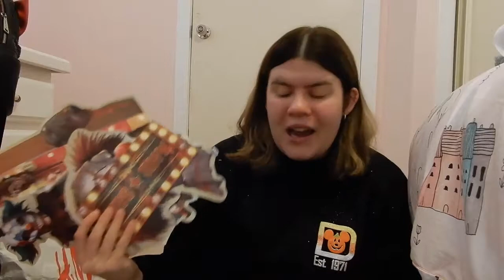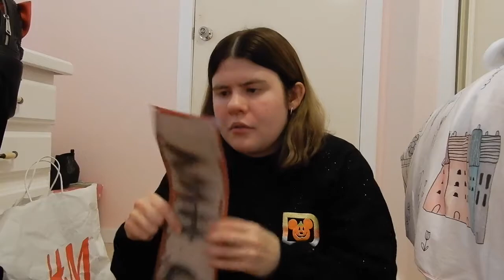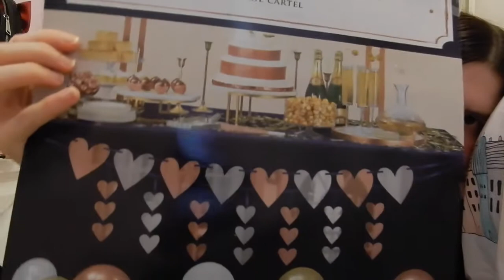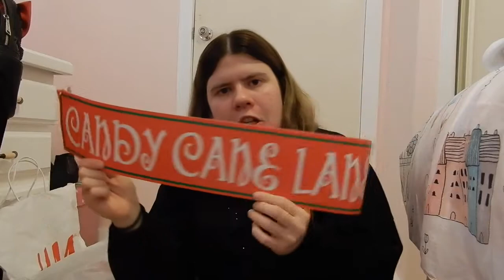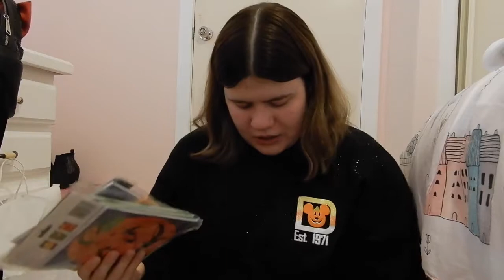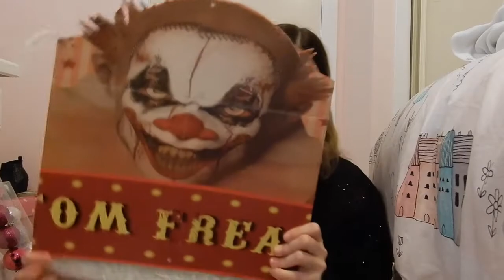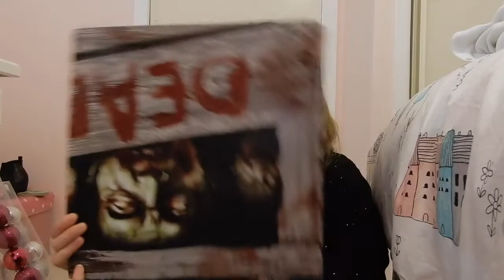DE-CLUTTERING & ORGANISING MY DECORATIONS